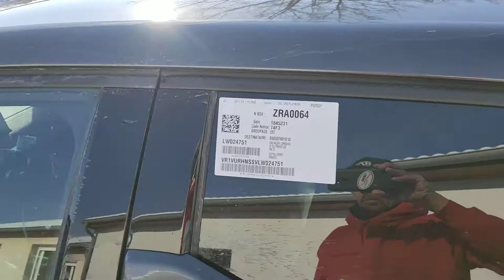DS3 crossback avant le covering du toit (vidéo 1/2)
Juste un petit tour de la dernière DS3 Crossback avant que je ne lui fasse un covering pavillon complet en noir laqué.